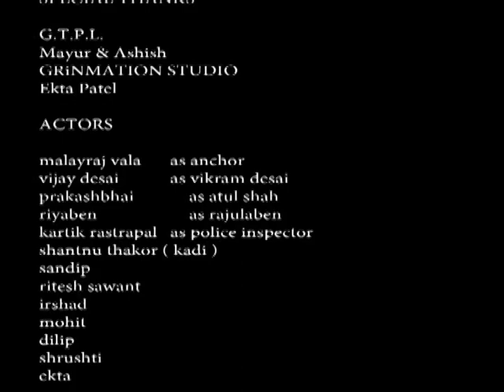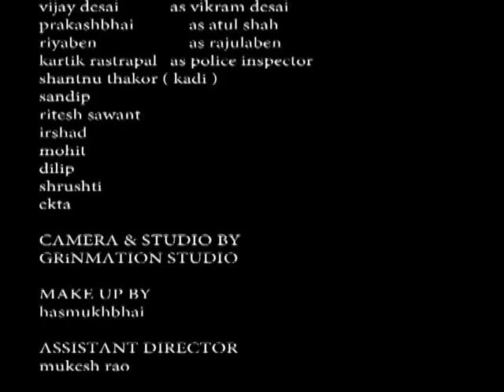VTS 01 2